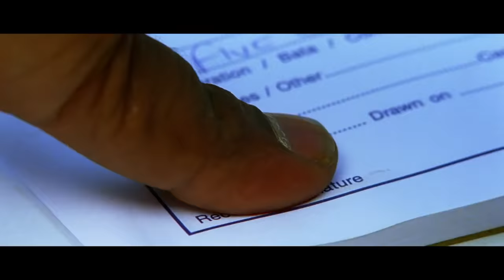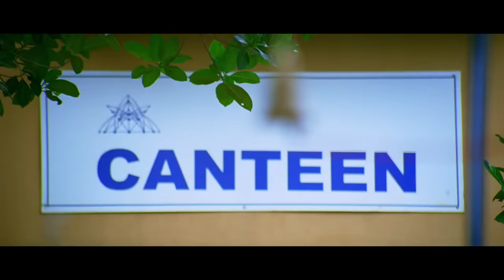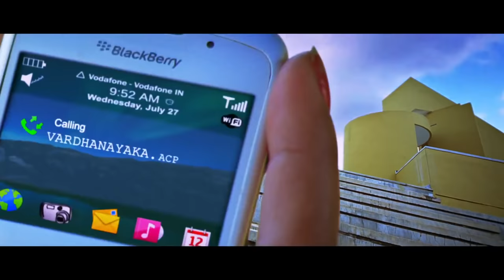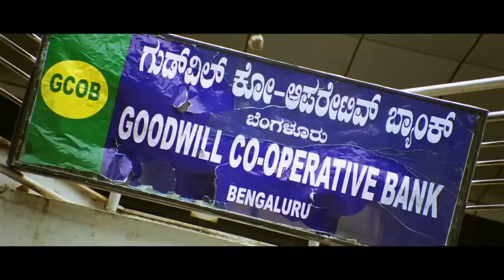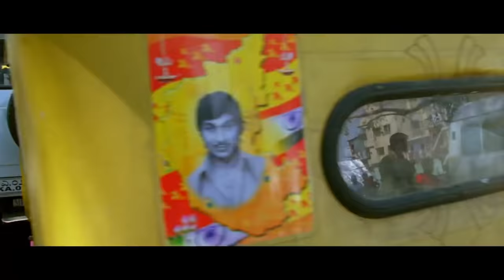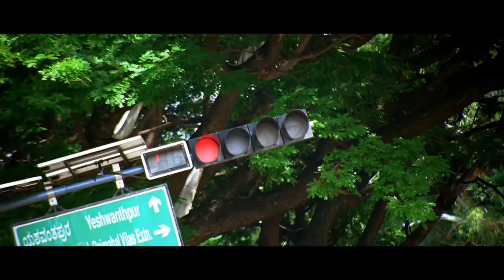Ek Tha Naayak (The Real Signham) | South Movies Hindi Dubbed 2015 | Bollywood Full Movies | Sudeep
Censor Certification Number - DIL/02/37/2013-BAN
Movie (Hindi Dubbed) - Singham Returns
Original Movie:- Varadhanayaka In Kannada
Starcast:- Sudeep, Sameera Reddy, Nikesha Patel